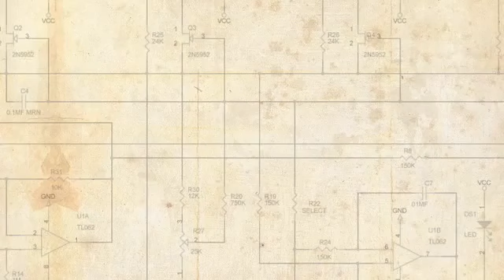MXR M182 El Grande Bass Fuzz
Product video van de MXR M182 El Grande Bass Fuzz. Laat zien wat er allemaal mogelijk is met dit fuzz pedaal, speciaal ontworpen voor basgitaar. Te krijgen bij